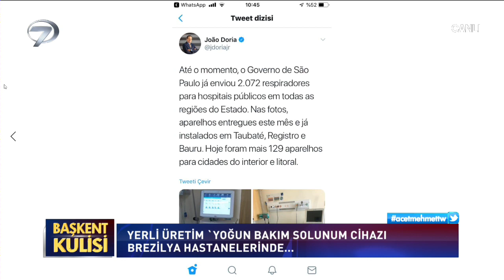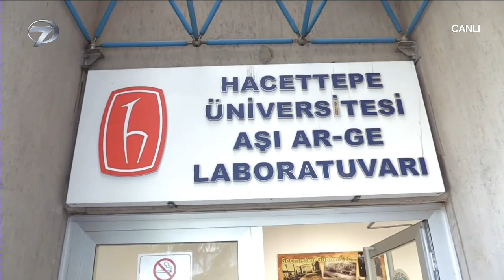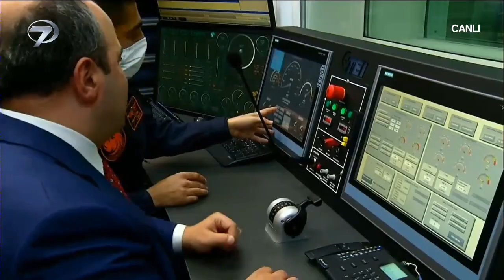Başkent Kulisi - Kanal 7